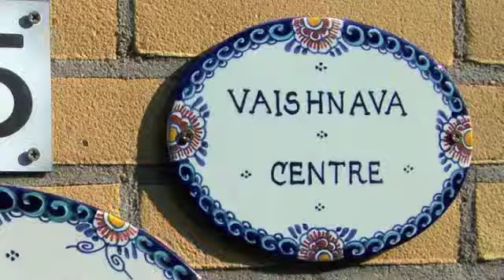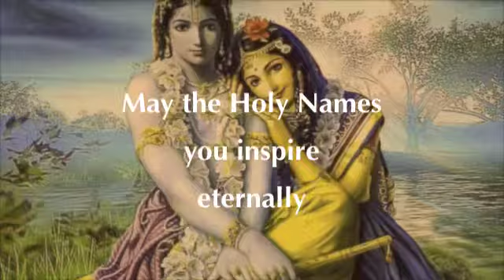Holy Names sounded in Hippolytushoef.m4v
During a houseprogram the Holy Names sounded very well By Kadama Kanana Swami and devotees